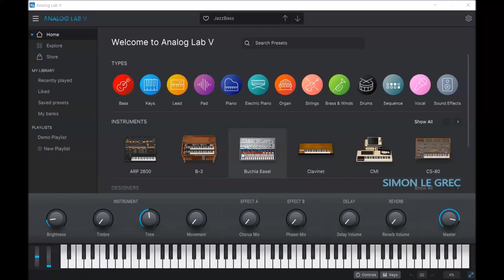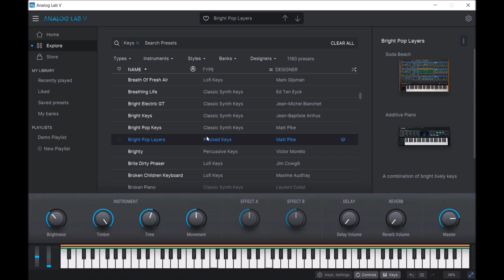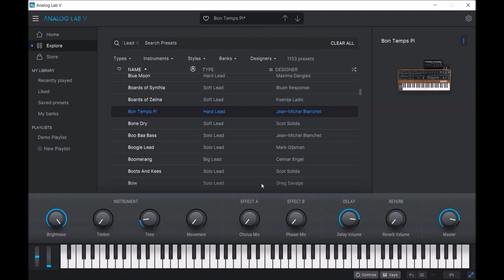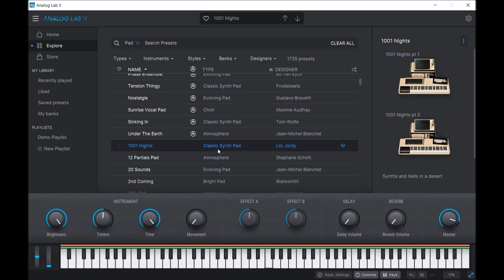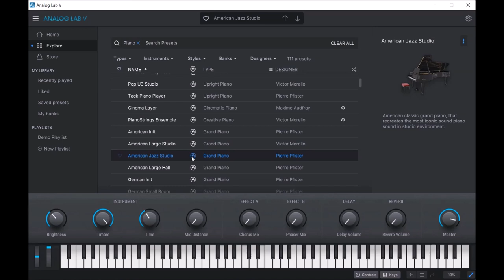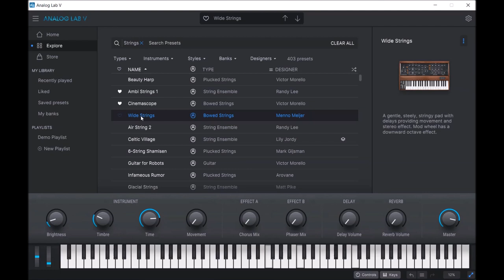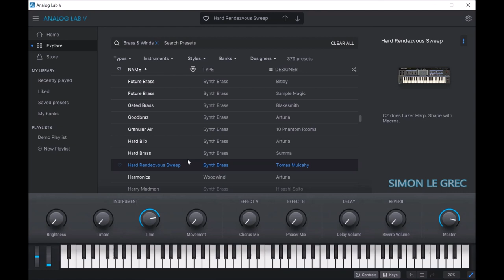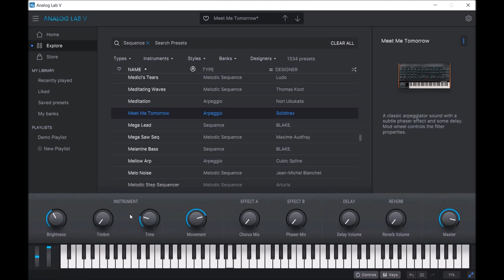Arturia Analog Lab 5.4.5 | Presets Preview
Analog Lab V is a plugin that combines thousands of world-class presets spanning dozens of timeless instruments, instant-access controls, and flawless DAW & MIDI controller integration - in one place. Create, produce, perform.

With Analog Lab V, you’re spoilt for sonic choice. Its library of 2000 presets and patches has been curated to cover every musical style in the book - and a few that aren’t.

Smart, simple, and a joy to use, Analog Lab V was thoughtfully designed to let you focus on what really matters - your creativity.

Presets Preview:
00:00 Bass
02:24 Keys
05:40 Leads
09:00 Pads Amazing
09:04 Dreamy
09:17 Waterfalls
09:32 Shine
09:38 Shine 2
09:47 Ambient Choir
10:26 Classic
10:36 Bright PD
10:45 Deep PD
11:04 Landscape
11:13 Evolve
11:55 5th Heaven
12:36 7th Heaven
13:02 Timeless
13:27 Weird Harmony
13:51 Piano
16:38 EPiano
18:40 Strings
21:13 Brass - Winds
23:38 Sequence
24:11 Technoid
24:50 Reso Seq
25:12 Mellodic
25:22 Berliner Techno
25:31 Electronic
26:06 Technoid 2
26:16 Bells SQ